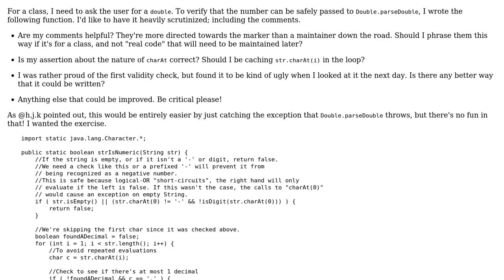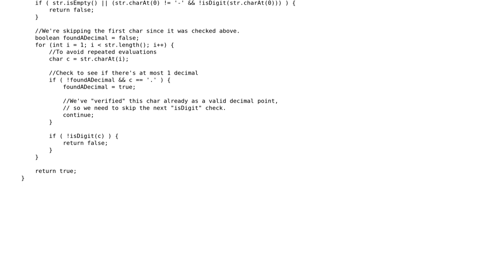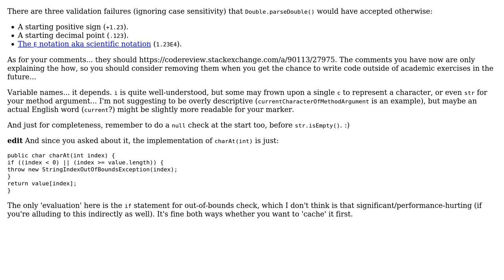Check if a String is a valid Double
With thanks & praise to God, and with thanks to the many people who have made this project possible! | Content (except music & images) licensed under CC BY-SA | Music | Images & others | With thanks to user h.j.k. user Carcigenicate user 200_success and the Stack Exchange Network Trademarks are property of their respective owners. You are responsible for your own actions.